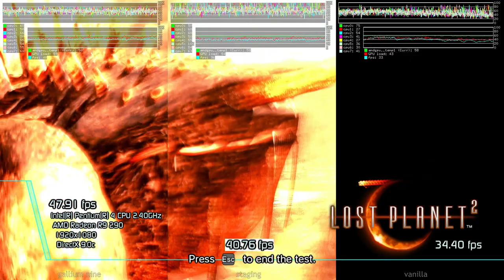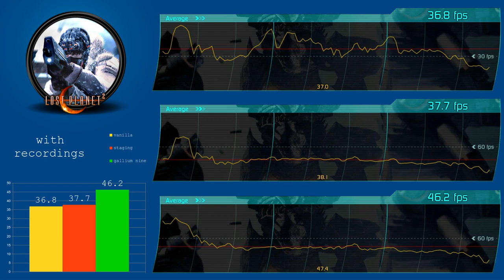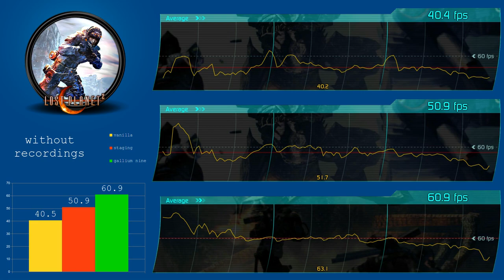Lost Planet 2 ·· Linux Benchmark ·· vanilla Wine vs Staging vs Gallium Nine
16GB Ram DDR3-1600 cl9
ASRock Fatal1ty p67 Performance
Shitty HDD